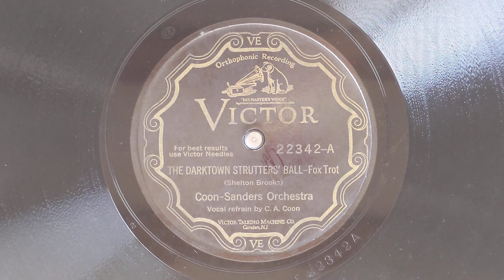The Darktown Strutter's Ball - Coon-Sanders Orchestra - Victor 22342-A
COON-SANDERS' ORIGINAL NIGHTHAWK ORCHESTRA:
Joe Sanders, p, v, and Carlton Coon, d, v, dir:
Bob Pope, Joe Richolson, t / Rex Downing, tb /
Harold Thiell, John Thiell, cl, as /
Floyd Estep, cl, ts / Russ Stout, bj /
Elmer Krebs, bb.
Chicago, December 12, 1929.
57254-2 The Darktown Strutters' Ball - vCC
Vic 22342-A